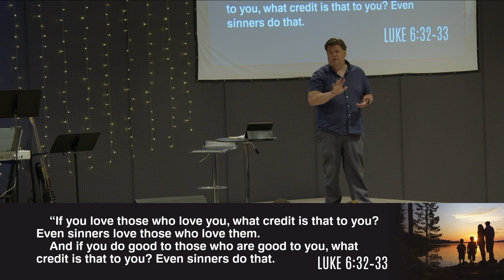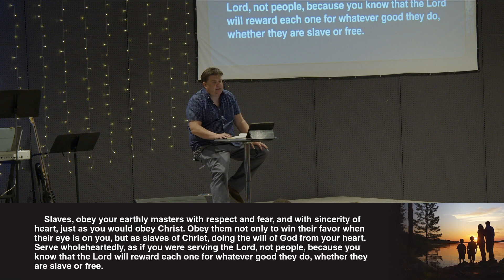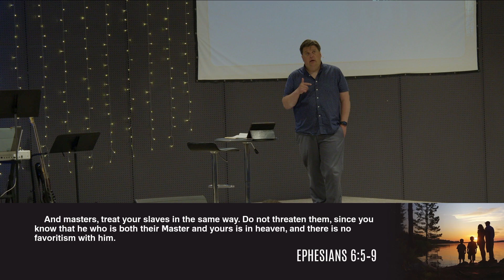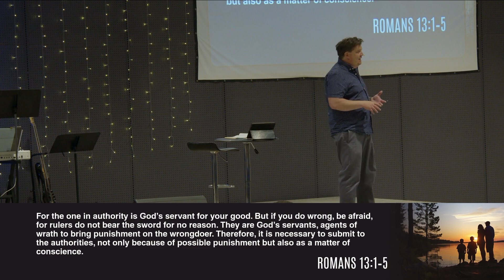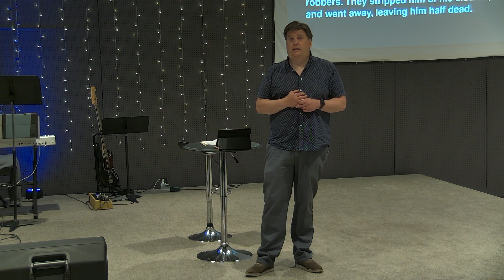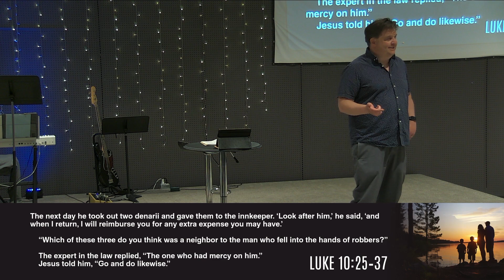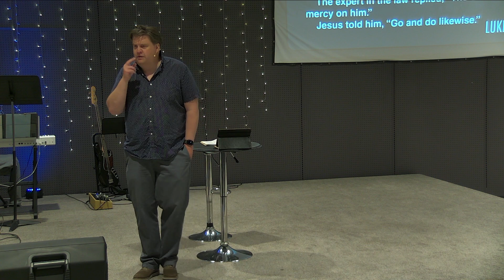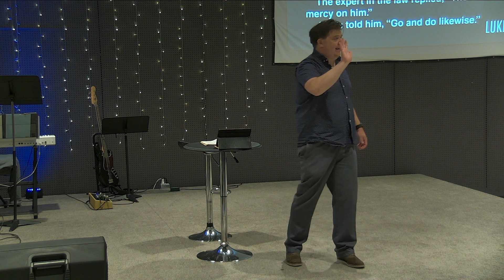Sermon — Beyond the Family Circle: Love & Submission in All Relationships — June 30, 2024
This week, join Pastor Levi as he explores the profound connection between loving God and loving others. Learn how a genuine relationship with God transforms our interactions with family, coworkers, and authorities and encourages us to live with integrity and love. Join us in this inspiring message that calls us to be imitators of Christ in all our relationships.